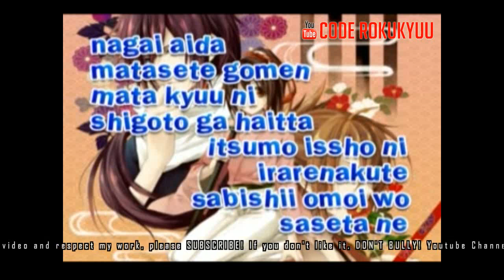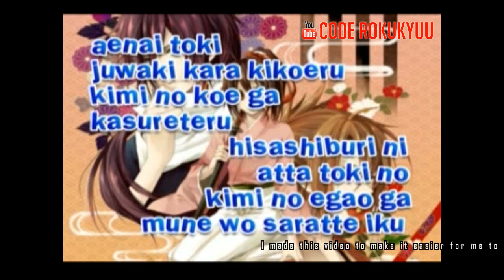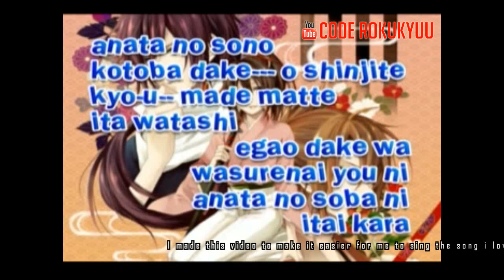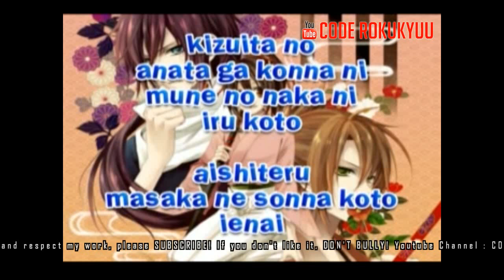Kiroro - Nagai Aida - Karaoke Instrumental with Lyric Romaji